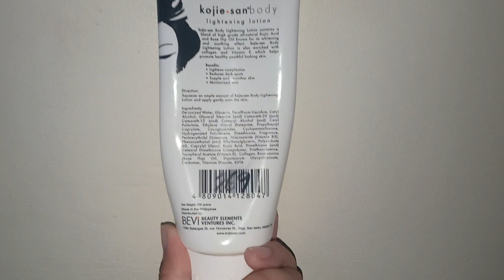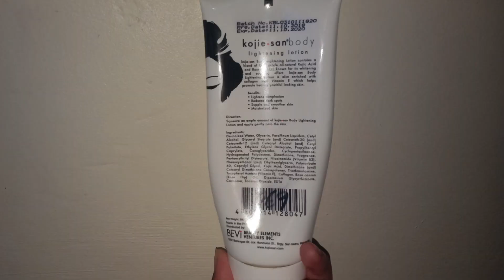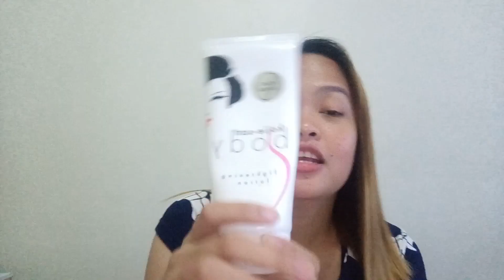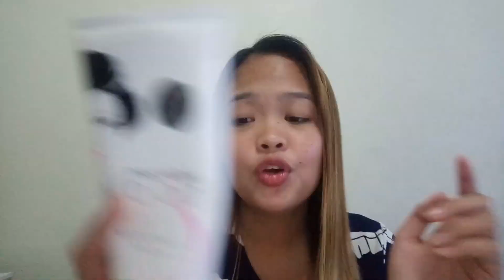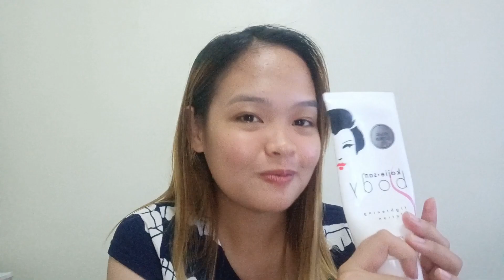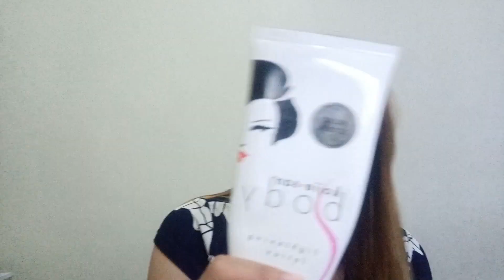Nakakaputi nga ba ang Kojie San Lotion? l DailyShai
Product:
Kojie San Body Lotion

How Much?
269 pesos

Product Benifits:
Lightens complexion Reduces dark spots Supple and smoother skin moisturized skin

Ingredients:
Kojic Acid, Rose Hip Oil, Collagen and Vitamin E for youthful, healthy looking skin. - Rose Hip Oil

Any video recommendation?

FB:Shaina Mae M. Apuya